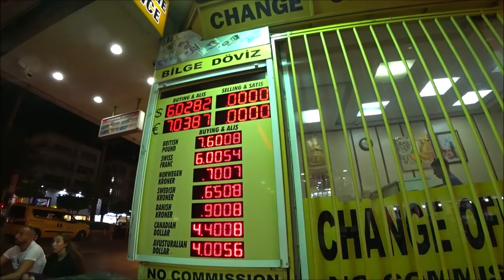Турция: Погода в сентябре в Аланье. Фестиваль музыки. Вечерняя набережная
В сентябре в Аланье стоит прекрасная погода, а также сентябрь богат культурными событиями. Днем можно купаться на пляже, а вечером отправитьна концерт или послушать живую музыку в одном из ресторанов.
ℹ️ Пляж Дамлаташ в сентябре

ℹ️ Facebook
Русская группа на фэйсбуке